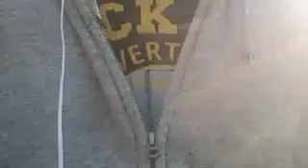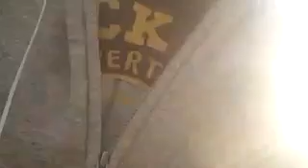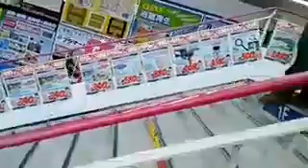5581630 伝説のチャリ配信20180329